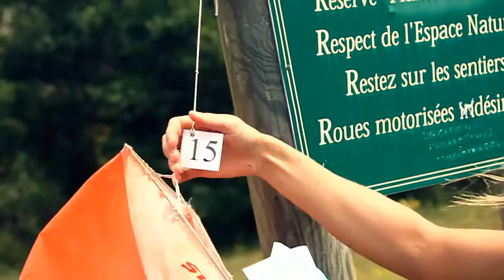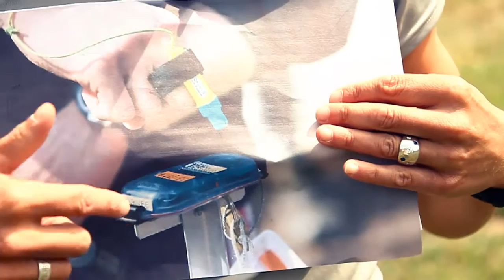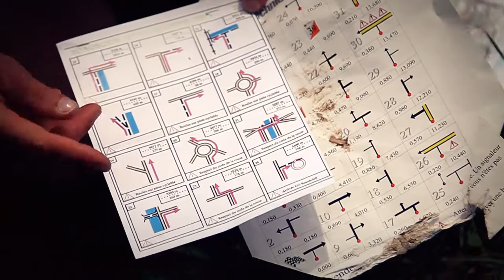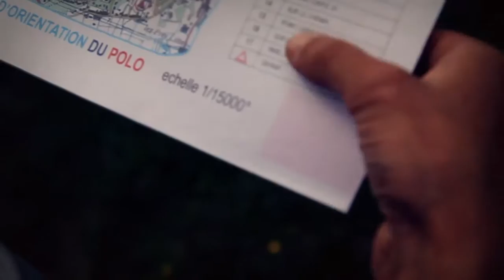Raid Multisports - L'orientation par Karine Baillet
TOBESPORT mon club de sport en ligne